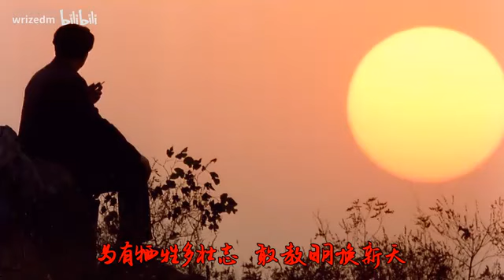(B站搬運)五千年了，是他第一次喊出那句话！”